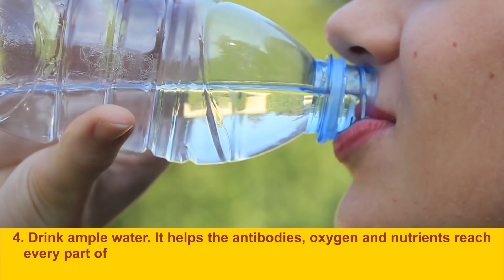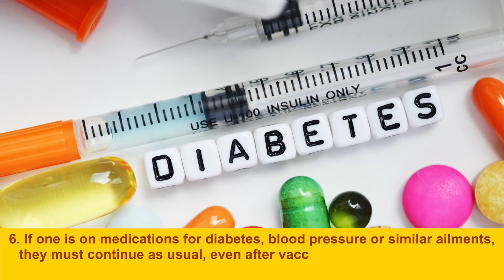750: 5 things to do after taking COVID Vaccination, for maximum COVID Antibodies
5 things to do after taking COVID vaccination, for maximum COVID antibodies

There are certain precautions that needs to be taken after vaccination. Vaccination is a process of producing antibodies in our body. It’s not a medicine or any other kind of remedy. The weakened version of the virus is injected into the human body so that the body produces the antibody against it. Our body needs to follow certain precautions after getting vaccinated. You might have heard Some people have 200-unit antibody response while some have only 50. High antibody response is required to avoid covid infection. Hence, we must strive for high antibody response.If you follow these points,it will ensure optimum effect of vaccination on the body.Kindly share the above information with everyone because many people have several misconceptions regarding this matter that might give way to mistakes.

A platform to share Genuine & Verified Health Tips to public.

Dr Danish Salim; currently working as Specialist Emergency Department, Sheikh Khalifa Medical City, Abu Dubai, UAE Health Authority & Managing Director at Dr D Better Life Pvt Ltd. He was the academic director and head of emergency department at PRS Hospital, Kerala. He has over 10 year experience in emergency and critical care. Awarded SEHA Hero award and received Golden Visa from UAE Government for his contributions in Health Care.

Positions Held

1. Kerala state Secretary: Society for Emergency Medicine India

2. National Innovation Head Society for Emergency Medicine India

3. Vice President Indian Medical Association Kovalam